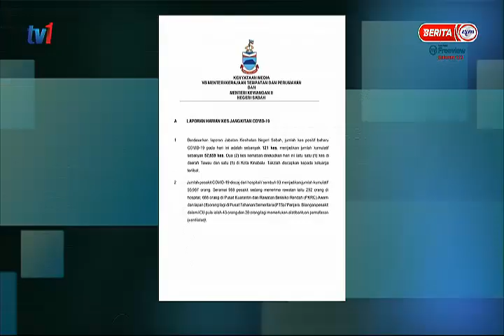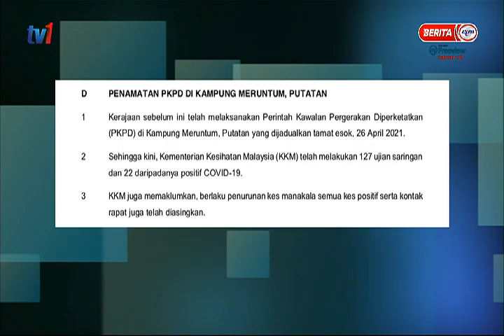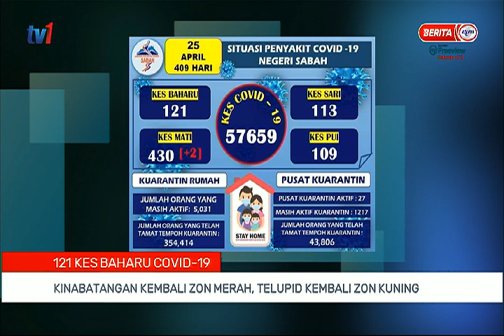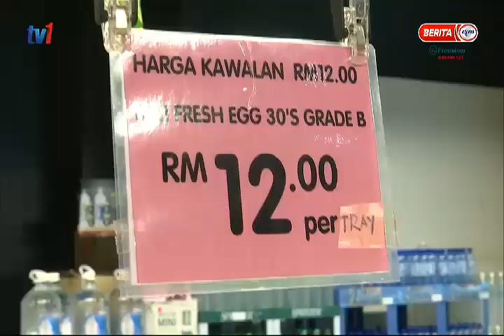26 APR 2021 – BERITA PAGI SABAH